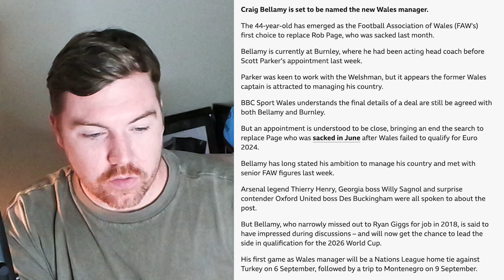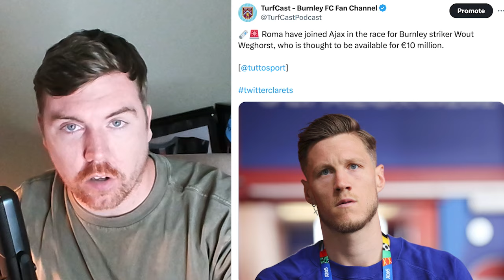Craig Bellamy set to leave Burnley and be apointed manager of WALES | Clarets Daily News